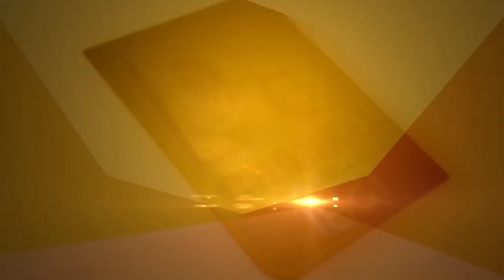ਢੀਂਡਸਾ ਦਾ ਸੁਖਬੀਰ ਬਾਦਲ 'ਤੇ ਵੱਡਾ ਦੋਸ਼, ਪੰਜਾਬ 'ਚ 'ਆਪ' ਸਰਕਾਰ ਬਣਨ ਦਾ ਕਾਰਨ ਬਾਦਲ? D5 Channel Punjabi